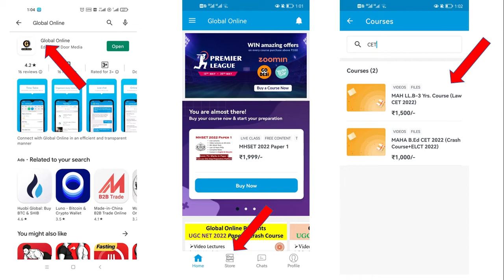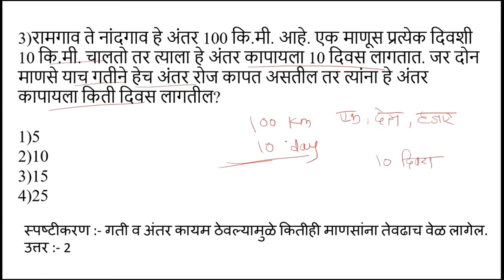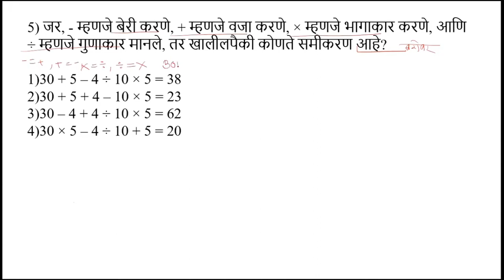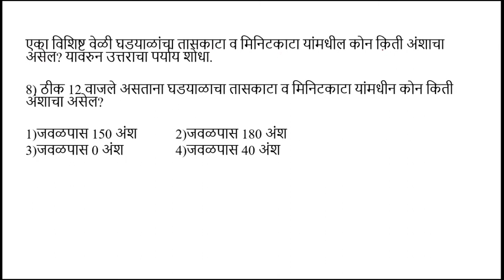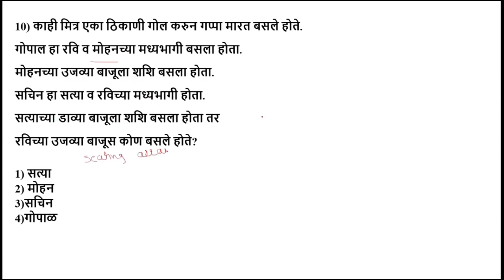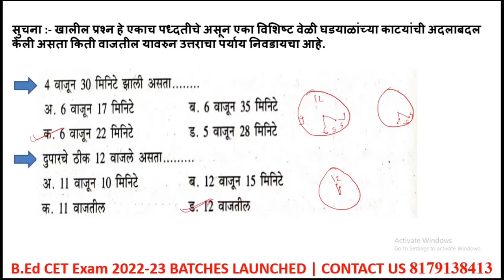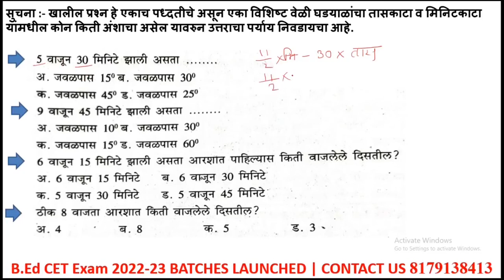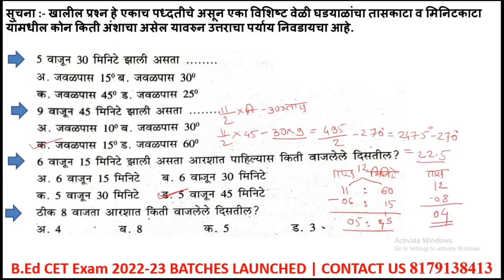|Law CET Exam Preparation 2022|Mental Ability Lecture-3|Important MCQs on Common SenseTest|EasyTrick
Hello Everyone,
We have started lecture series for Law Cet exam Preparation 2022, In this video we have Started first unit of Law cet , in prewise lecture we have deeply study of ,Analogy,Classification test.so,
This is lecture-3
we started our new batch for Law Cet preparation 2022